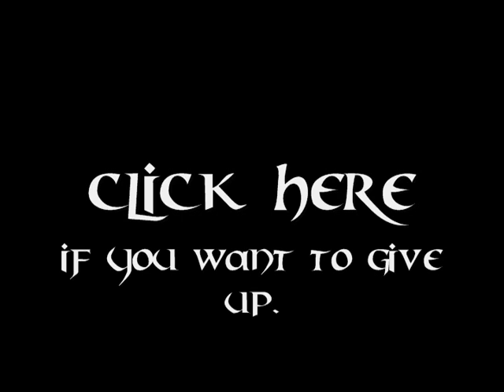Club penguin The case of the missing pizza! Town